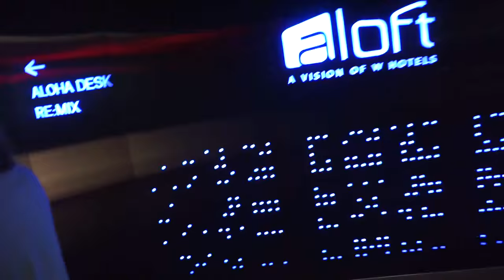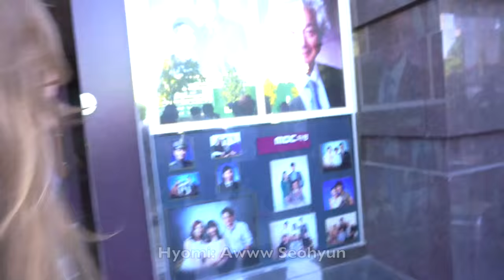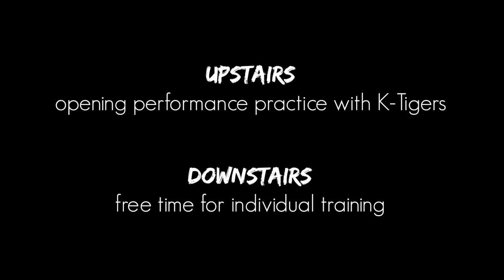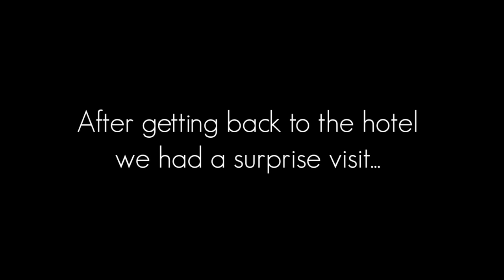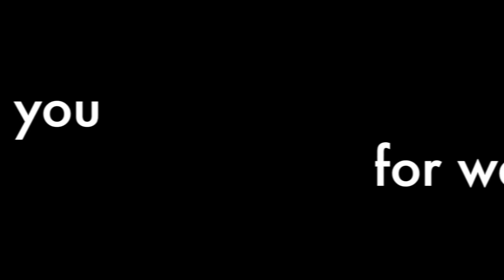[VLOG] Effe(x)tion in KOREA: DAY 3 | K-POP WORLD FESTIVAL 2014 in Changwon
HELLO LOVES! We're finally releasing another day of our wonderful time spent in Korea! *^^*

This day meant a lot to us because we got much closer with other contestants and had a lot of fun. Also, we were taken to K-TIGERS' studio where we practised with them, it was awesome. There will be more K-TIGERS in upcoming vlogs!!!

Love, your Effe(x)tion xxxxx